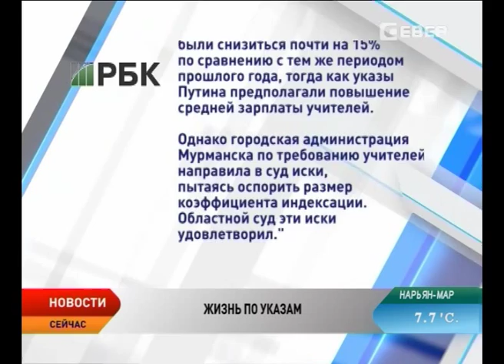В Ненецком округе майские указы по зарплате исполняются положително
Власти Ненецкого округа делают все возможное для сохранения зарплат бюджетникам. Ситуация в регионе стабильная. Зарплаты сокращены только у госслужащих. По информации Управления экономического развития департамента финансов, экономики и имущества Ненецкого округа майские указы президента, по итогам I полугодия в части зарплат бюджетникам исполнены положительно. Плановые показатели достигнуты, что положительно выделяет нас на фоне других субъектов России.

Указы президента, подписанные 7 мая 2012 года, предполагают увеличение к 2018 году размера реальной заработной платы в 1,5 раза. Средняя зарплата преподавателей и мастеров производственного обучения образовательных учреждений начального и среднего профессионального образования, работников учреждений культуры должна быть доведена до средней заработной платы в регионе. Зарплата врачей, преподавателей образовательных учреждений высшего профессионального образования и научных сотрудников к 2018 году должна быть доведена до 200 процентов от средней заработной платы в регионе. Говоря о зарплате медицинских работников, то здесь повышение средней заработной должно быть доведено до 100 процентов от средней заработной платы в регионе. А работников медицинских организаций, имеющих высшее медицинское (фармацевтическое) или иное высшее образование, предоставляющих медицинские услуги — до 200 процентов.

ПЛАНОВЫЕ ПОКАЗАТЕЛИ ПО ИТОГАМ I ПОЛУГОДИЯ

Педагогические работники — фактическое значение 131,5%, плановое значение 100%, отклонение +31,5%

Преподаватели и мастера производственного обучения — фактическое значение 183,3%, плановое значение 142,5%, отклонение +40,8%

Врачи и работники медицинских организаций — фактическое значение 169,9%, плановое значение 154,5%, отклонение +15,4%

Младший медицинский персонал — фактическое значение 56%, плановое значение 52,4%, отклонение +3,6%

Средний медицинский персонал — фактическое значение 102,7%, плановое значение 100,6%, отклонение +2,1%